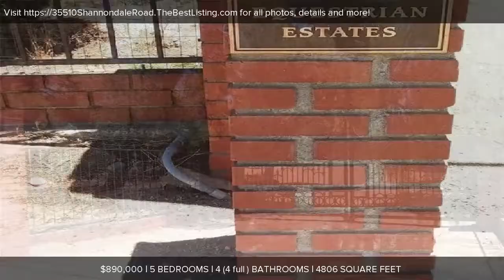35510 Shannondale Road, Acton, CA Presented by Laura Kash.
Contact Laura Kash for more information.

Formerly Malibu Equestrian Estate, this special property has 2 homes and horse facilities on approximately 2 acres. Main house is approximately